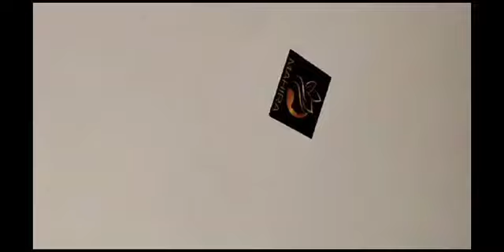పార్టీ వెర్ శారీస్ కలెక్షన్| Latest design Sarees Collection Wholesale price|Order.7569525589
# latestdesignsareescollections# wholesaleprice# charvisrineeluvlogs